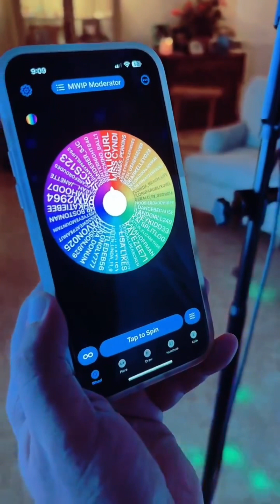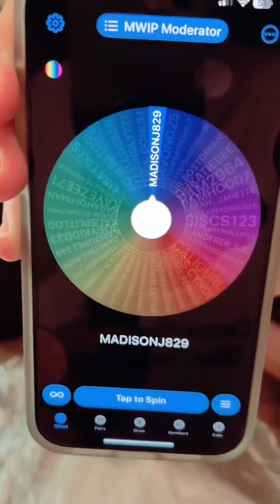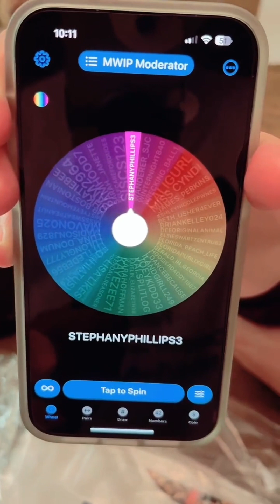2nd Annual Bob Day Bobaoke Funraiser - Wheel Of Moderation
Filmed Live 8/08/2023. Special thanks to all my moderators. I really do appreciate all the help!